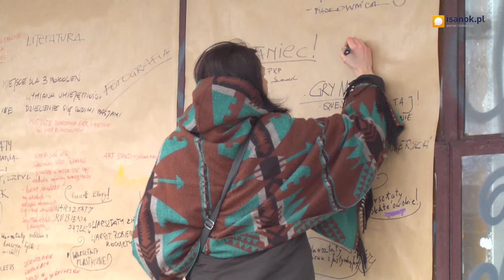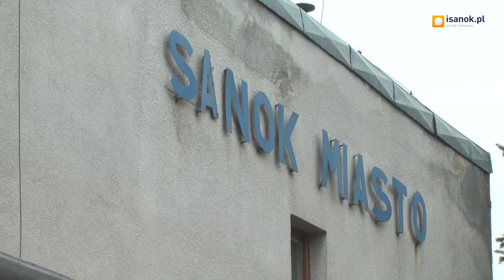Artyści przejmują dworzec kolejowy